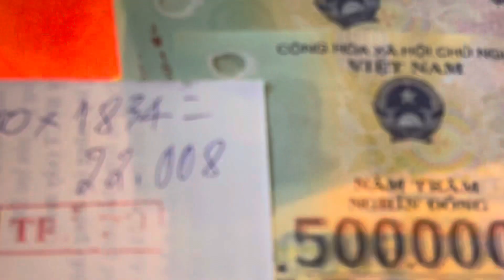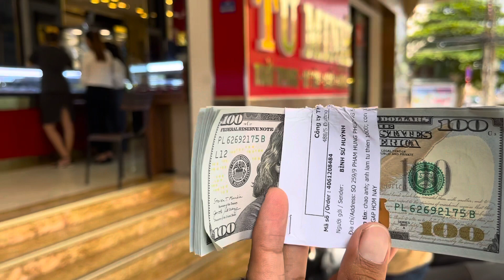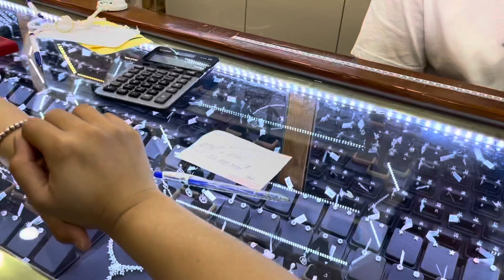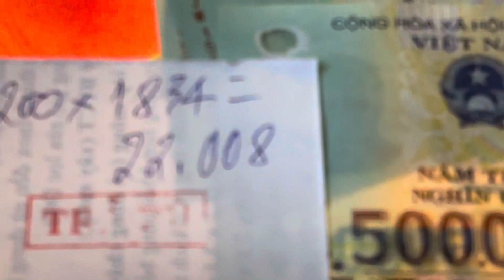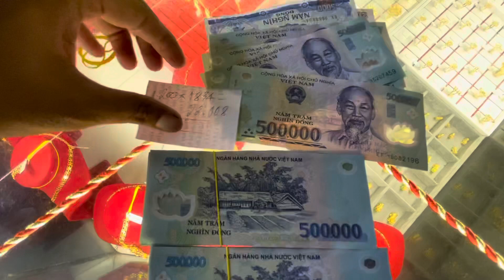Ấm lòng 1000$ Mỹ và 1200$ Úc đến tay 300 hoàn cảnh khó khăn tại vĩnh long | Khương nhựt minh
Cảm ơn vợ chồng chú Bình + Cô Huệ bên Mỹ đã gửi 1000$ Mỹ.
Cảm ơn anh Nam bên Úc đã gửi 1200$ Úc.
Đã gửi đến những hoàn cảnh khó khăn tại thành phố Vĩnh Long trong ngày hôm nay 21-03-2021.
Cảm ơn Cả Nhà đã theo dõi video.
Chúc Cả Nhà và các Mạnh Thường Quân Sức khỏe ạ.